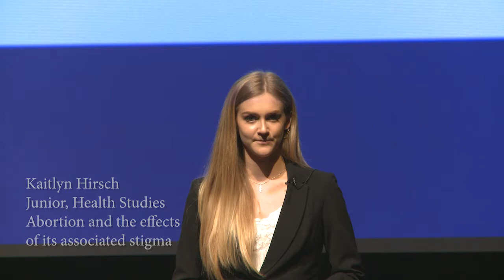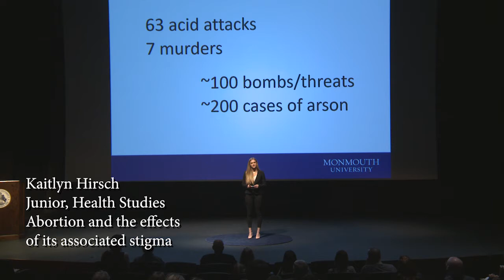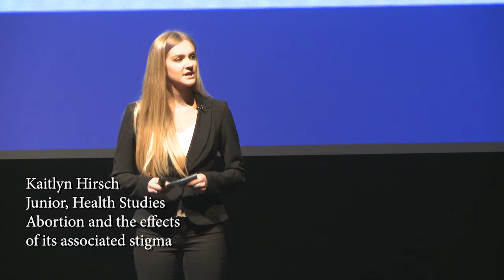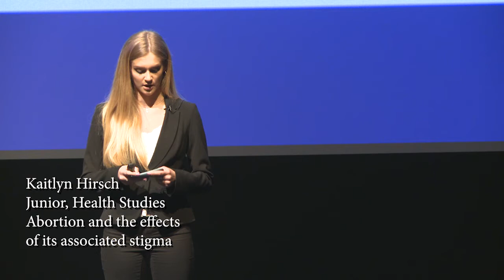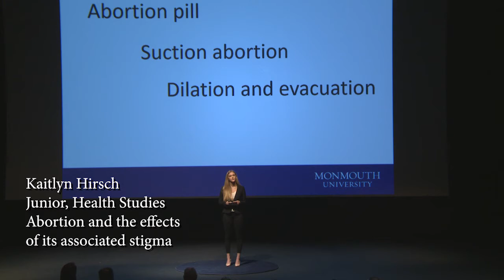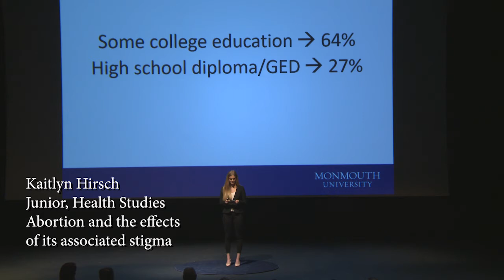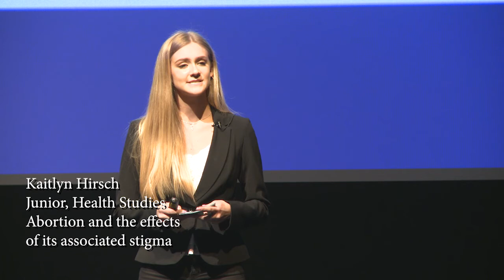Kaitlyn Hirsch, Hawk Talks 2019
Kaitlyn Hirsch: Abortion and the effects of its associated stigma